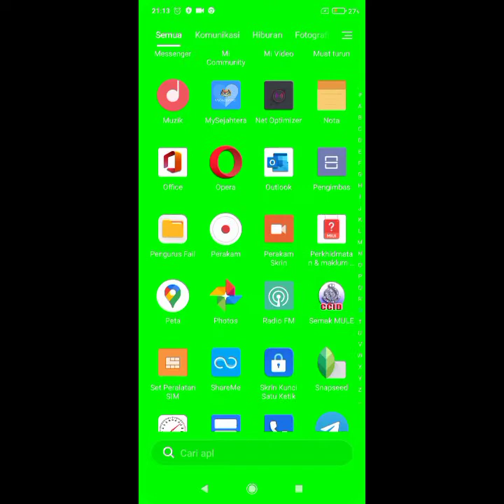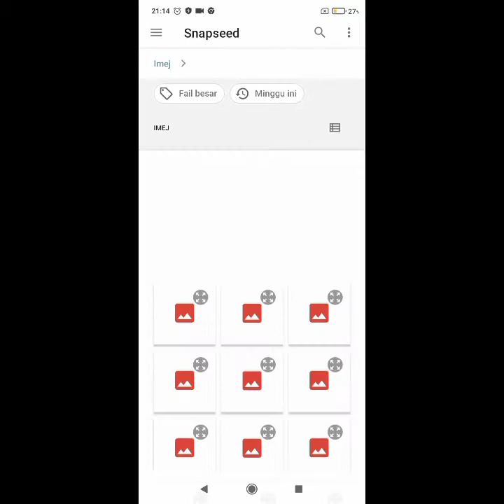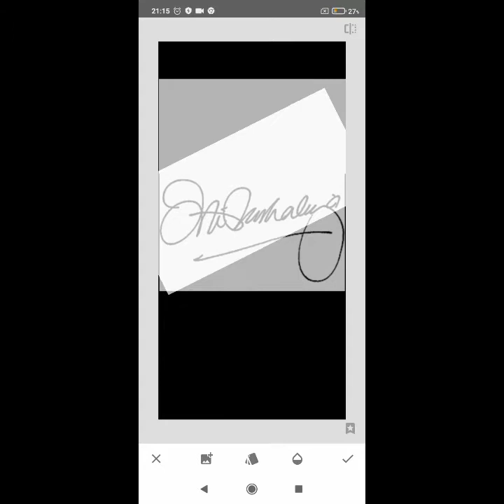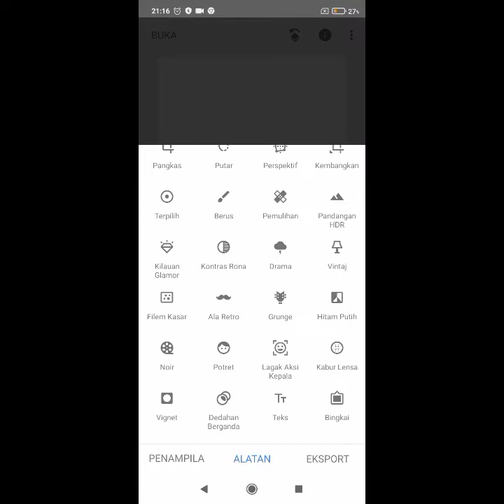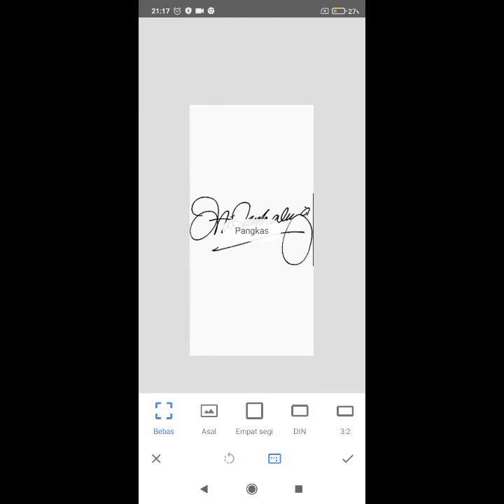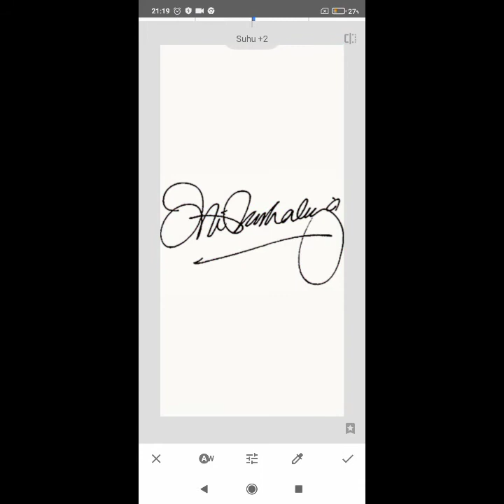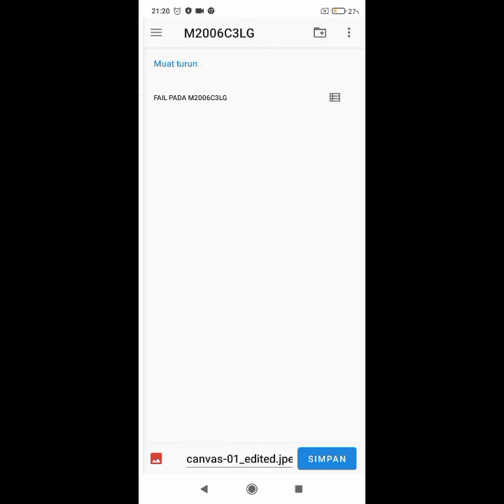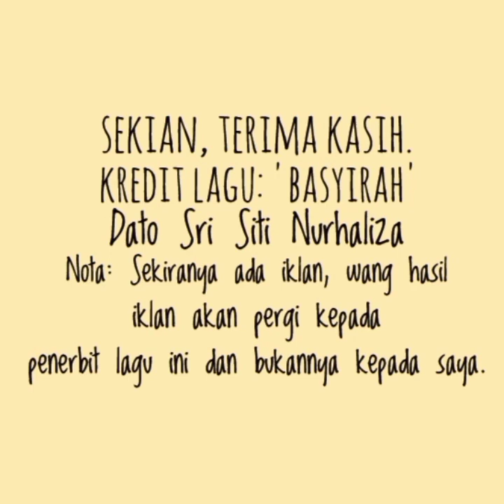Cara buat wallpaper daripada tandatangan artis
Dalam video ini, saya akan menunjukkan cara-cara membuat wallpaper daripada tandatangan artis.

Gambar PNG diambil daripada Wikimedia Commons yang dilesenkan dibawah domain awam.
'Basyirah' Dato Sri Siti Nurhaliza